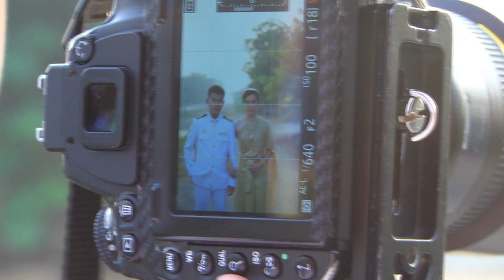งานแต่ง อัมพวัน & นุเชษฐ ผู้ใหญ่เปีย ชาญชัย 20-03-62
งานแต่ง อัมพวัน & นุเชษฐ ผู้ใหญ่เปีย ชาญชัย วันที่ 20 มีนาคม 2562